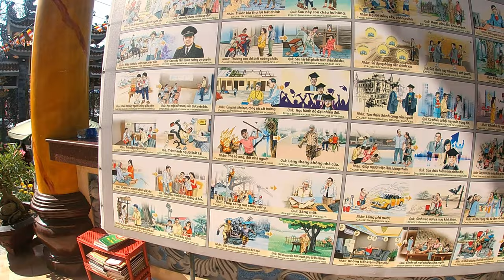Đi Chùa sáng mùng 1 tết Nhâm Dần 2022